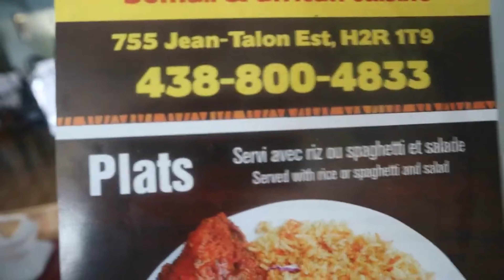MTL VLOG | COME WITH ME TO PLAZA SAINT HUBERT & SUPPORTING BLACK BUSINESSES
Montreal Vlog , enjoy a day with me Saint Hubert, Jean Talon Metro & checking out few black owned business on Plaza Saint Hubert

Few Of Places In Plaza Saint Hubert

Ricom
6990 St Hubert St, Montreal, Quebec H2S 2M9

Chez Les Rubys Beauty Salon
7342 St Hubert St, Montreal, Quebec H2R 2N3